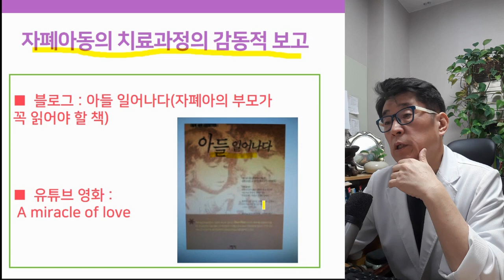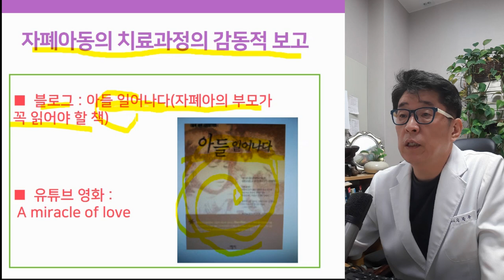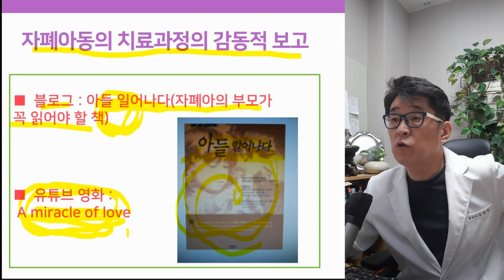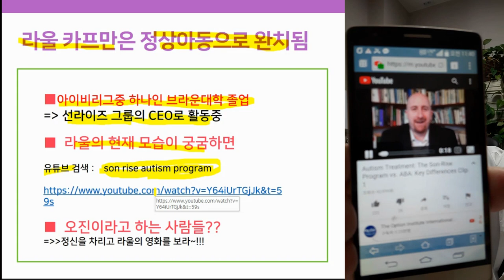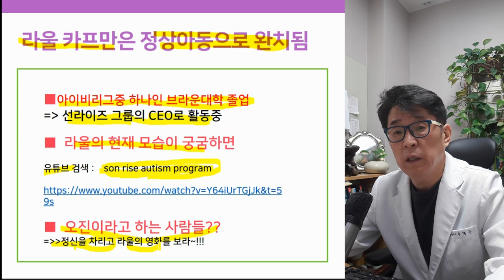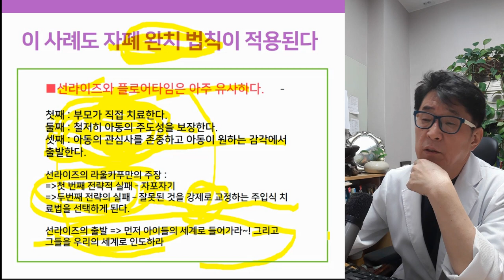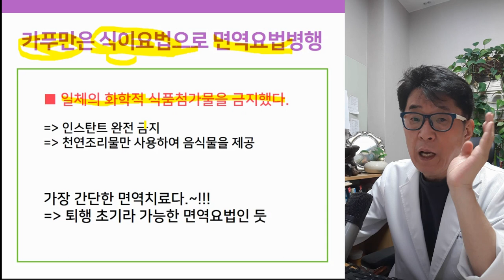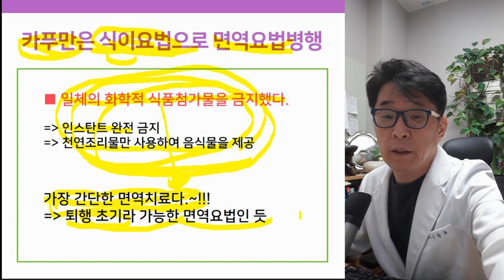자폐증 이겨내고 극복한 사람들 2 - CEO가 된 자폐 아동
중증 자폐를 앓고 있던 한 아이,
이 이아는 커서 선라이즈 (Son-Rise) 그룹의 CEO 가 됩니다.
라울 카프만의 이야기..